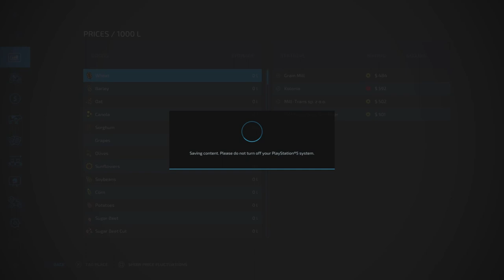FS22/Osada #11 Stealing Straw/offthegriddairychallenge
Im back on Osada from RajotGPLAY working on the offgriddairychallenge created by our friend RustyMoneyGaming,I'm doing a harvest contract to stealthestraw on the Ps5,I hope you enjoy!